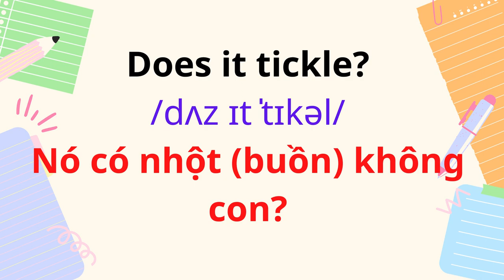English for Parents and Kids |Talk with me baby | 62. It is windy.